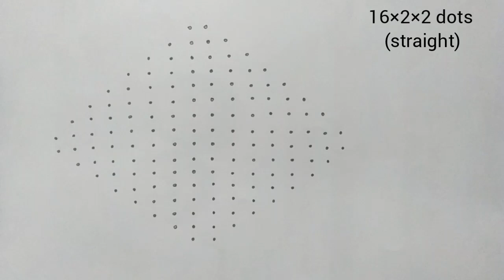16×2×2(straight) Dots Festival Kolam || Sankranthi Chukkala Muggulu || Bhogi Muggulu || Latest Kolam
Sankranthi Special Muggulu || Easy Pongal Kolam For Beginners || Festival Rangoli || Pandaga Muggulu || AKKI's Kitchen & Vlogs